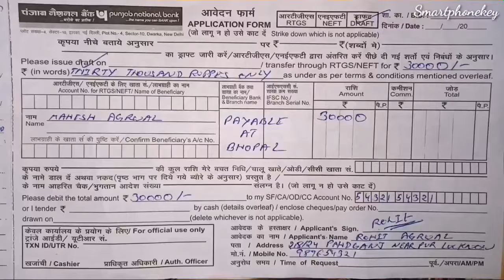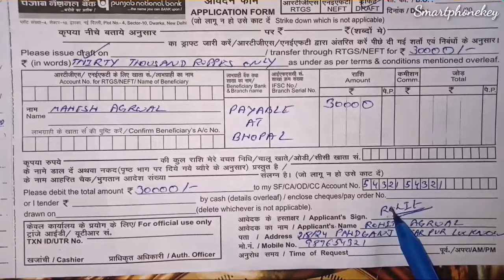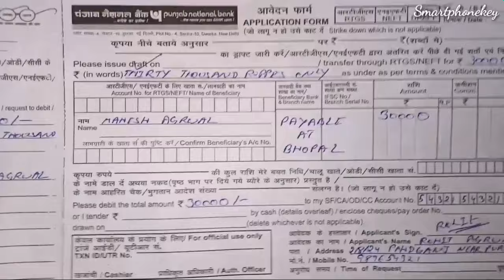How to Fill Punjab National Bank Demand Draft Form in 2025 ?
very easy to fill dd form of pnb.